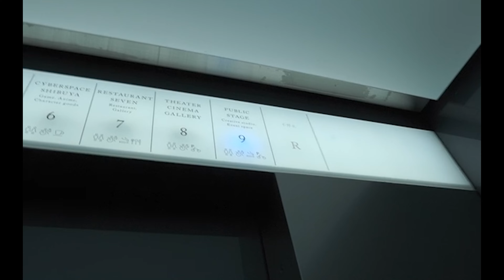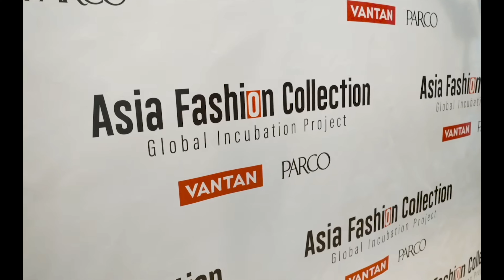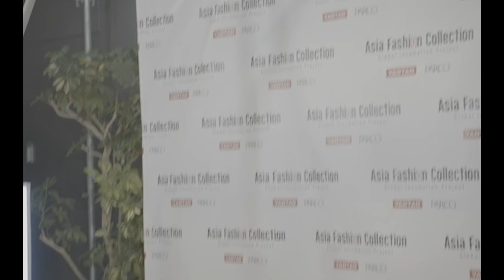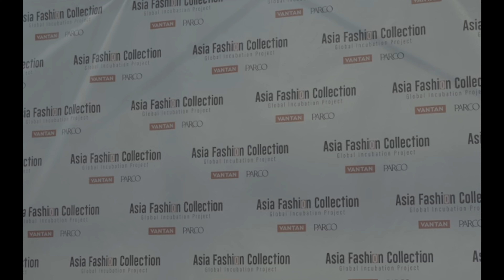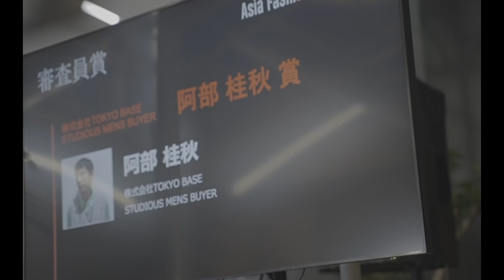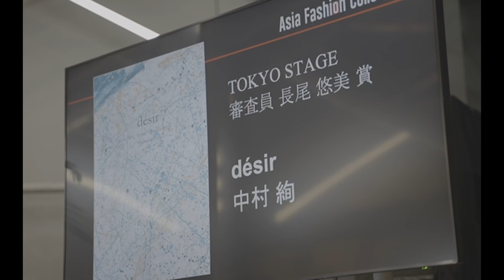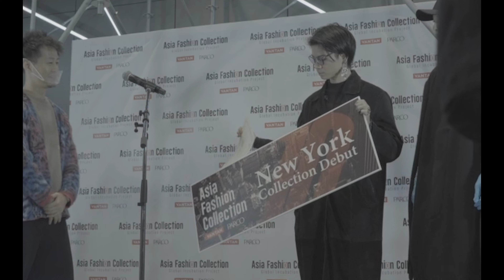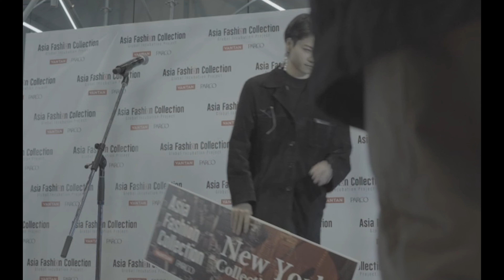グランプリ獲っておばあちゃんを喜ばせてみた！【AFC編】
●アイテムの購入はこちら